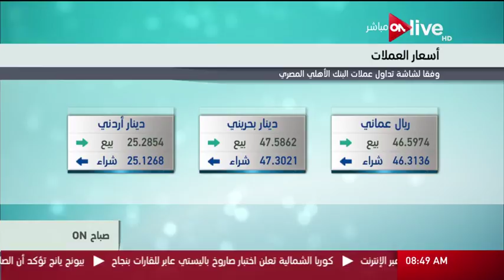صباح ON - أسعار العملات مقابل الجنيه المصري ـ الأربعاء 5 يوليو 2017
أسعار العملات مقابل الجنيه المصري ـ الأربعاء 5 يوليو 2017 - حلقة (الأربعاء 5 يوليو 2017)

 الموقع الرسمي للقناة ..